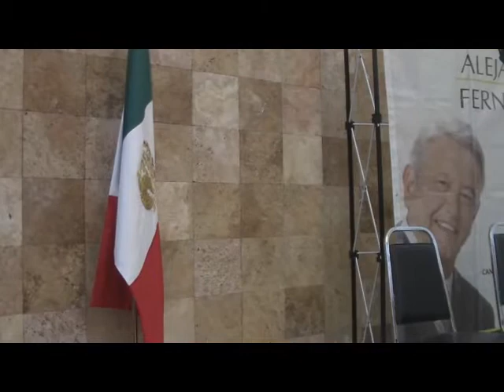MOVIMIENTO CIUDADANO EN CUAUHTÈMOC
UN EVENTO REALIZADO POR MOVIMIENTO CIUDADANO CUAUHTÈMOC  PARA PRESENTAR PROPUESTAS DE LOS CANDIDATOS DEL MOVIMIENTO PROGRESISTA